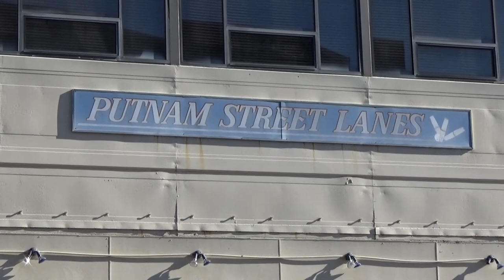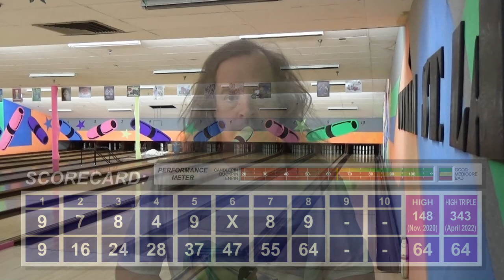Watch Me Suck at Bowling! (Ep #357) Putnam Street Lanes (Fitchburg, MA)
Candlepin bowling from Putnam Street Lanes in Fitchburg, Massachusetts.